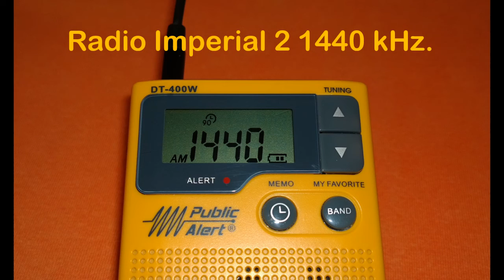ULR: Radio Imperial 2 1,440 kHz. [ Medium Wave ].Perú-Lima-V.E.S.(Lima-Sur). Recepción en El Callao.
ULR: OAX-4K Radio Imperial 1,440 kHz. Estación Musical. (Rec- 10 de Febrero 2022).
Recibida en El Callao, Perú. Estación de Onda Media. Summer/Verano.
Estación de Onda Media, Recibida con Buena Señal. Power: 1 kW.

Idioma : Castellano.
Banda: Onda Media. Lima - Perú.
Frecuencia: 1,440 KiloHertz..
ID Locutora: " Estás Escuchando Radio Imperial 2 1440 Am. ".

Estación: Musical, Folk Music.

TX: Villa El Salvador. ( Lima-Sur ). Lima, República del Perú.
Distancia del Lugar:
Date: 10 de Febrero 2022. Hora Local: 07:30 minutos. (am).

RX Ultraligero: Sangean DT-400W.
Ant. : Ferrita Interior.
Lugar de Recepción: Callao, Lima. República del Perú.
Recording Audio: Olympus Pro.

Comentarios: OAX-4K Radio Imperial 1,440 kiloHertz. Estación Local de
Medium Wave. (Onda Media). Señal Reactivada entre El 01 de Febrero 2022.
Info: Estuvo Inactiva Desde Los Primeros Meses de 2020 Aproximados.
Info: Escuchada Activa, El 01 de Febrero 2022.
Detalles: Radio Imperial 2 Recepcionada en El Callao con Buena Señal.